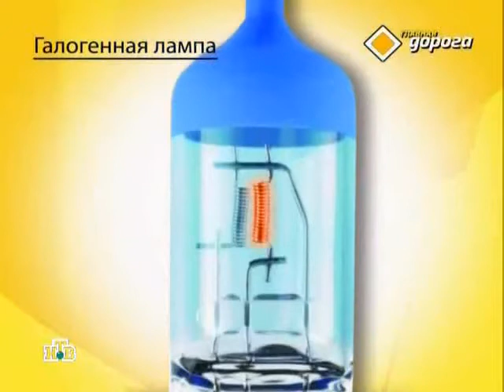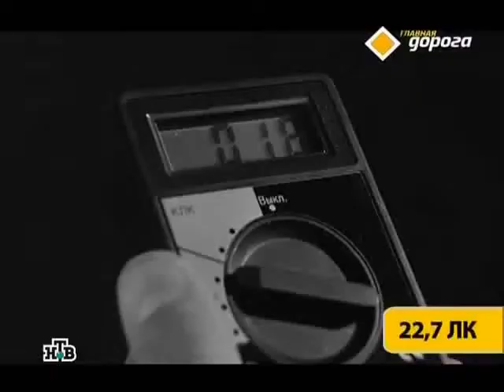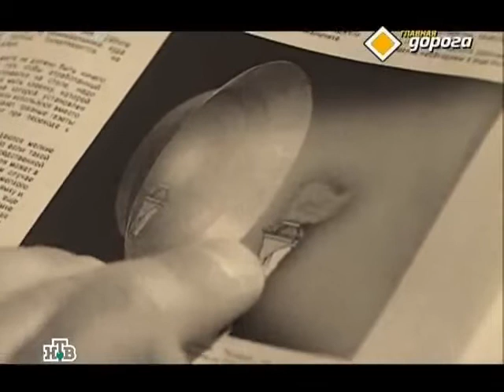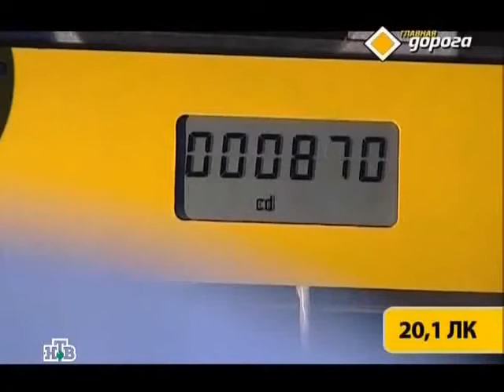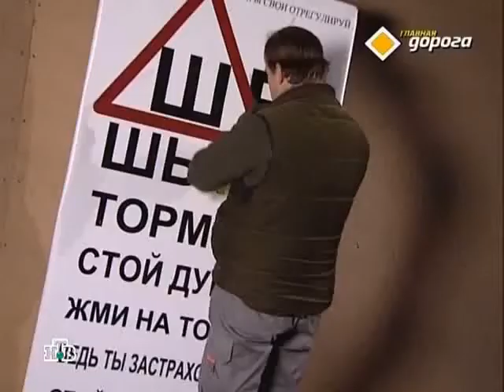От ксенона в стандартной фаре толку нет!